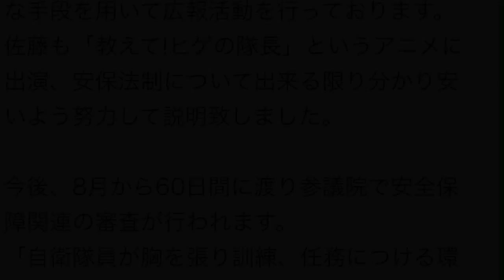「平和安全法制と自衛隊の役割」～自衛隊のリスクを減らし、国民の命を守る法案の制定に向けて～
テーマ：ブログ
いいね！(3)
明日の国防を考える会を開催致しました。

本日はお忙しい中、明日の国防を考える会にお越し頂き誠にありがとうございました。
北は北海道、南は沖縄と全国から駆けつけて下さった支援者、そして地方自治体の議員、国会の日程を調整し祝辞を述べて下さった議員、皆さまにお越しいただき、大変感銘しております。
「自衛隊の役割とは何か?」参議院での平和安全法制の審議を間近に控え、本日は自衛隊の役割とそれを取巻く法案の意義についてお話し致しました。

先日、衆議院平和安全法制特別委員会にて、安全保障関連の法案が可決されました。
野党の激しい抗議が飛び交う中、可決された法案となりましたが、日本を取り巻く安全保障環境は変化し、脅威は増大しています。
日本におけるスキマの無い防衛体制の構築、より積極的に国際協力活動へ参加するためにも、本法案の意義は十分にあります。

自衛隊のリスクに関する話においても同じです。
自衛隊員が活動するにあたり、リスクを減らす枠組みが必要です。
リスクを減らすのが法律の役目であり、その法律が現在審査されている平和安全法制です。

自衛隊員が訓練、任務を行う環境は国内のみならず世界にも及んでおります。
安全保障を巡る国際環境が変化している今こそ、政治家の責任として法案の整備に務め、胸を張って自衛隊が任務を遂行できるよう環境を整える必要があります。

自民党では自衛隊の役目、それを取巻く法案の意義を分かり易く国民に説明するため様々な手段を用いて広報活動を行っております。
佐藤も「教えて!ヒゲの隊長」というアニメに出演、安保法制について出来る限り分かり安いよう努力して説明致しました。

今後、8月から60日間に渡り参議院で安全保障関連の審査が行われます。
「自衛隊員が胸を張り訓練、任務につける環境づくり」を実現させるため国会という戦場で汗をかき 、法案の審議に臨んでいきます。